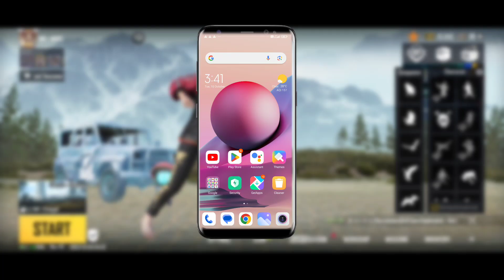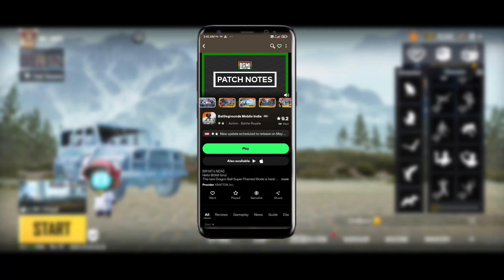Bgmi 2.8 update is here // bgmi update option not showing // BGMI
►biggest changes in bgmi A2 royal pass :   ￼

• NEW CHANGES IN BGMI NEW ROYALE PASS A...

RP ACTIVITY PACK EXPLAINED | BGMI RP ...
►bgmi new update explained :
1. bgmi new update kab aayega
2. bgmi new mode release date
3. bgmi 2.8 update all features
4. next uc station event in bgmi 2.8 update
5. new ag shop free material in bgmi
6. bgmi next uc spend event
7. bgmi a2 60 uc voucher
8. bgmi next purchase bonus rewards
9. bgmi m416 glacier kab aayega